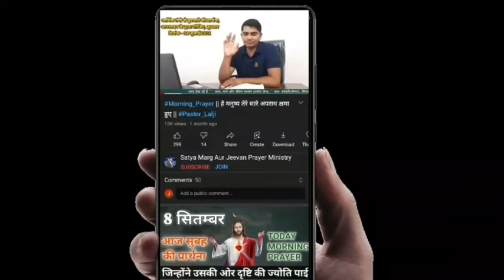रोज सुबह की प्रार्थना| कोई विपत्ति तुझपर न पड़ेगी| Morning Prayer 🙏| Prophet Lalji Vish.| 10 May 24